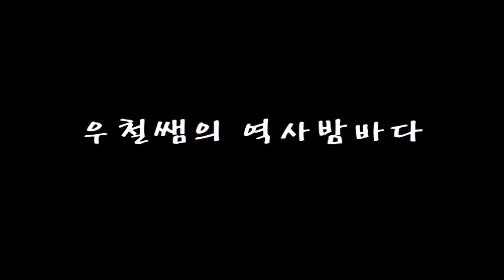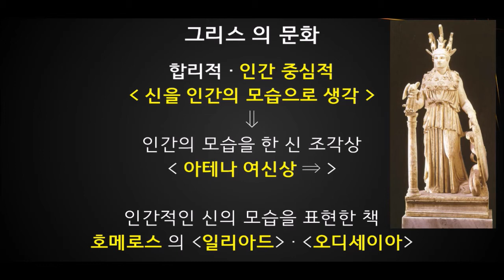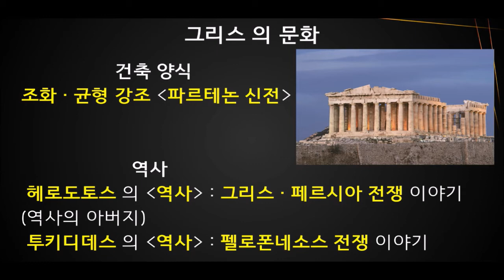[서양 고대사] 고대 그리스의 문화